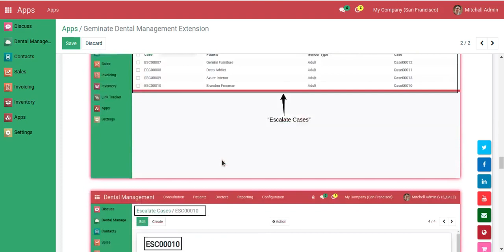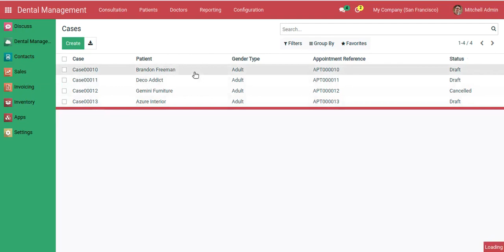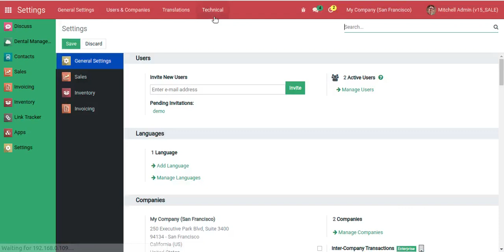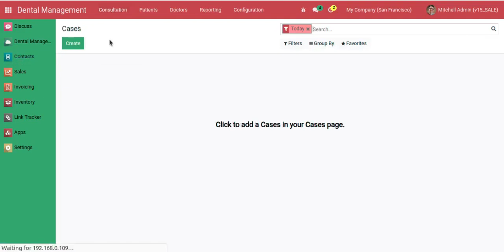Geminate Dental Management Extension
Geminate comes with a feature of Escalate dentist inside the dental management system when in some situations, an existing dentist is not able to solve the case or by any other reason we need to transfer or escalate the case to another expert specialist dentist for further solution. during the escalation process, the new dentist will get the notice by mail about the new case and the escalation history also managed under the case.

Available Key Features:

-   Dentist escalation process to specialist dentist.
-   Escalation notification.
-   Supports escalation history.
-   User friendly warnings
-   Easy to use and quick to apply.